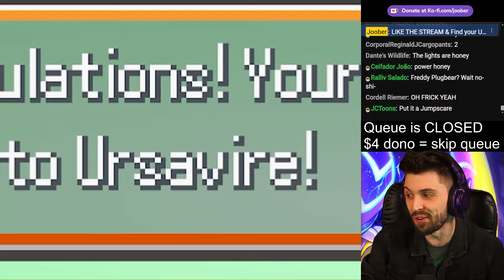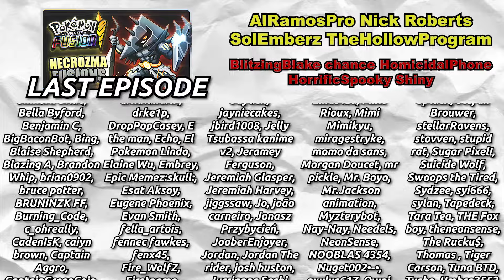HORRIFIC Ursaring Pokemon Fusions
Today we're fusing Pokemon with Ursaring! I take your fusion suggestions live every Friday night on stream, make sure to drop by to be a part of the next video :)